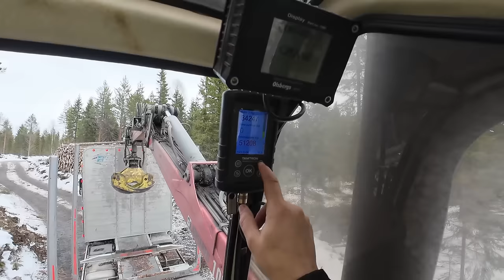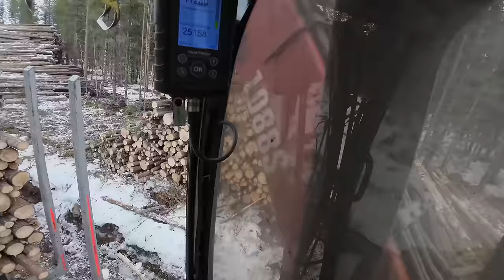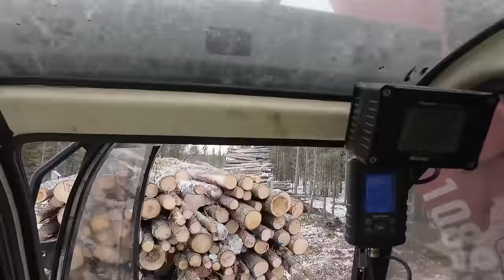Saareen meno ulkoa kuvattuna, kuorman teko ja pesu!! Ja kanavasuositus!!!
Kanavasuositus: @tukkitomi

0:00 Jäätiellä
1:08:13 Yksityisyys